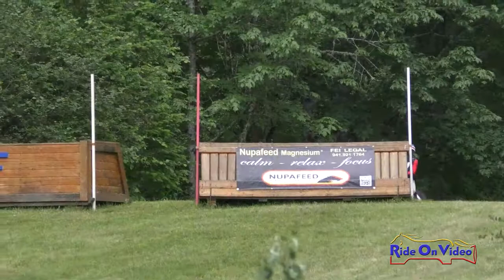016XC Cindy Marvin on Fool Me Once CIC2* Cross Country Aspen Farms June 2018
016XC Cindy Marvin on Fool Me Once CIC2* Cross Country Aspen Farms June 2018